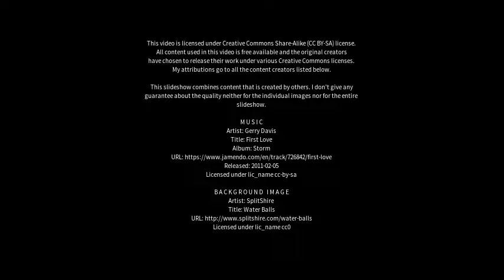Best places to visit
Best places to visit - Mindelheim (Germany) Best places to visit - Slideshows from all over the world - City trips, nature pictures, etc.